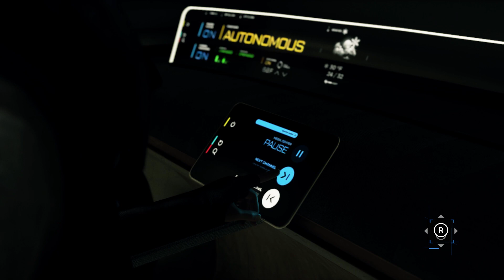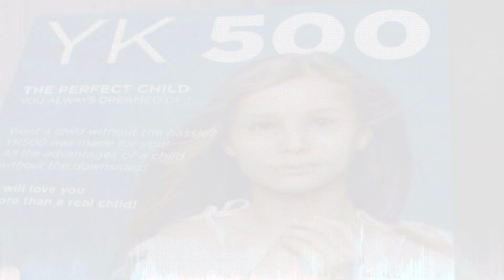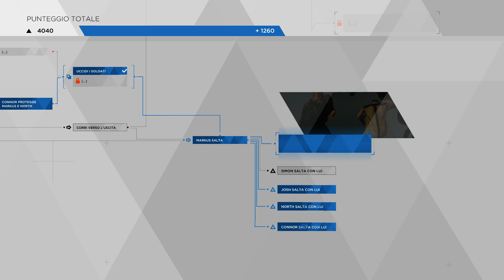Detroit Become Human - Crocevia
Kara assieme a Luther ed Alice raggiungono Jericho per chiedere aiuto a Markus ma nello stesso lasso di tempo anche Connor è sulle tracce di Markus...